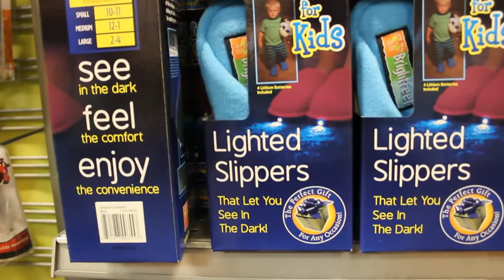They take the clothes off the manikin! Babe gets a new dress!!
Please leave a like it will help me out a lot!
PSN: BB_Gamingg